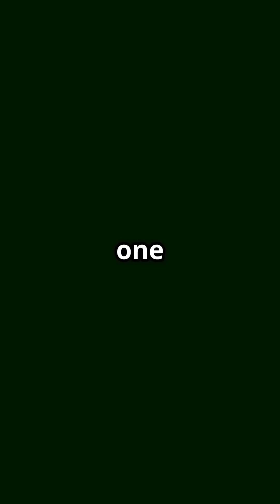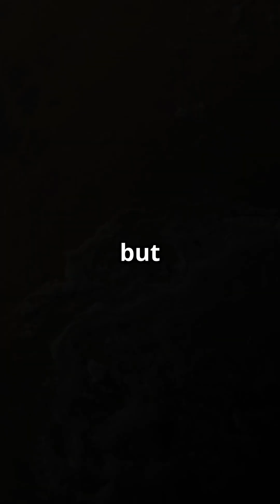“Why Venus is a Hell Planet (And How We Might Still Explore It)”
Welcome to the fiery world of Venus, Earth's "evil twin"! In this captivating YouTube Short, we uncover why Venus is known as a hell planet. From scorching temperatures over 465°C to crushing atmospheric pressure and acid rain, this planet is nothing short of a hostile environment. But don’t lose hope! High above its hellish surface, conditions become surprisingly Earth-like, presenting exciting potential for exploration. Join us as we explore NASA's innovative ideas for floating probes and even cloud cities! 🌌✨